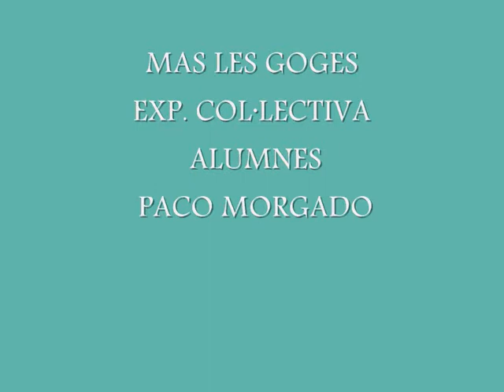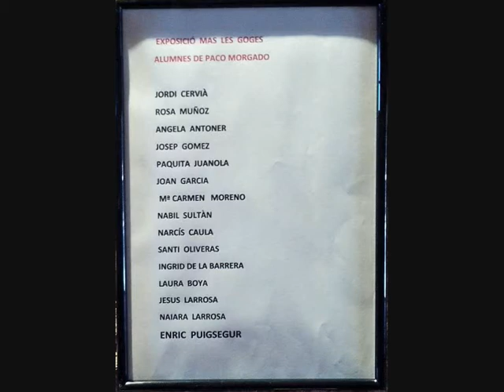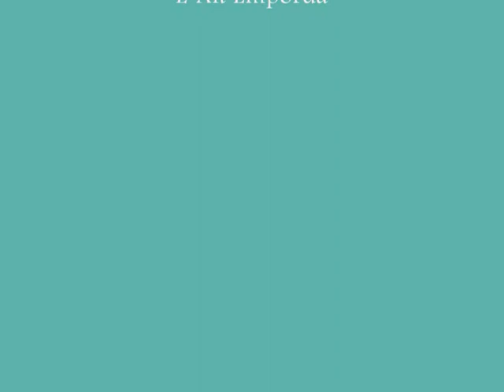MAS LES GOGES EXPO COL·LECT ALUMNES PACO MORGADO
Expos. Col·lec.  Alumnes de PACO MORGADO
 MAS LES GOGES  :
Música JOSEP & ENRIC  ( Hang + Flauta travessera + cortina )
+ Poesies  de DAVID DE MARTÍN